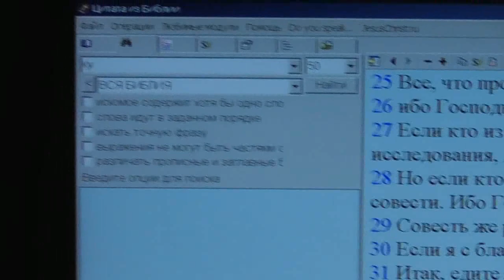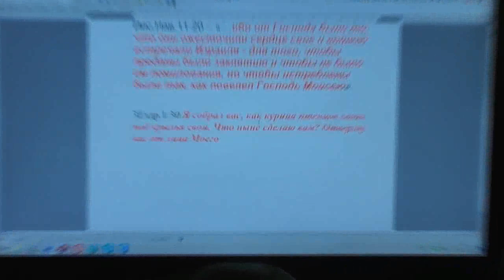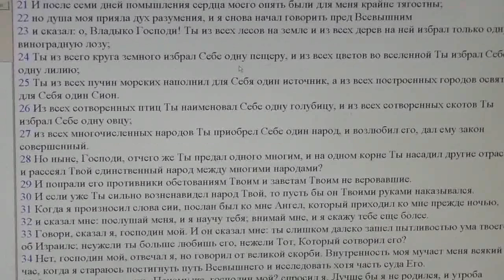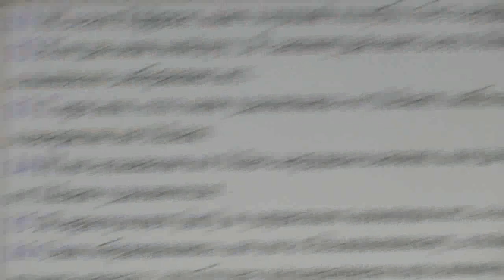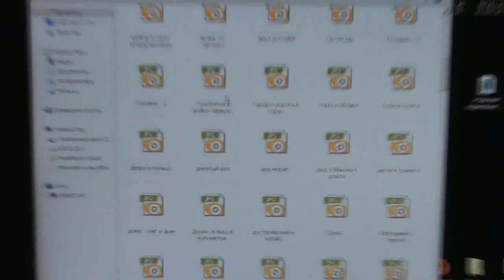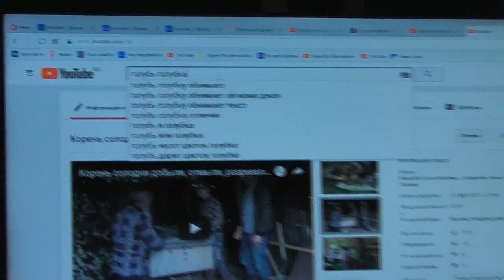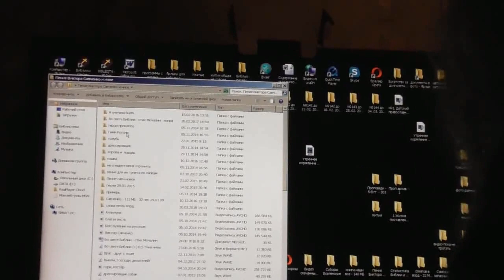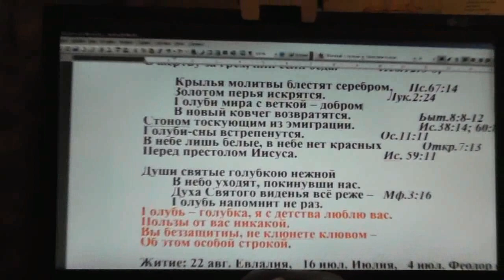Втор. 21:14 не обращай её в рабство, потому что ты смирил её. 09. 03. 2018